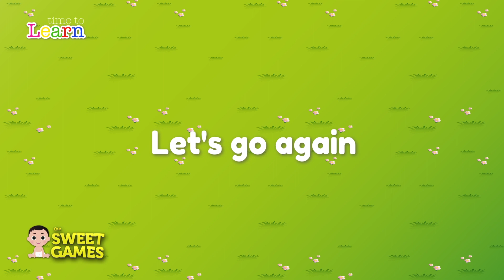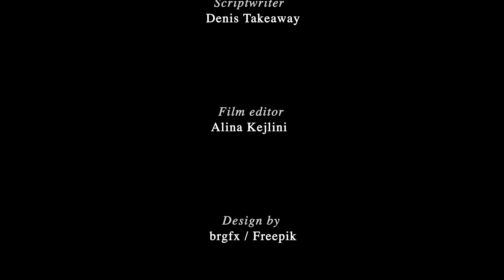Learn The Alphabet A, B, C, D, E, F, G, H, I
Hey kids!
Sweet Games introduces video Learn Numbers and Counting 学习的数字和计算  Have fun.

Don't miss our new videos